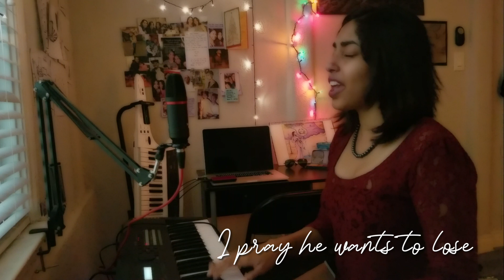Not As we Alanis Morissette cover by Kruttika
I really enjoyed covering this song. I hope you like it too.